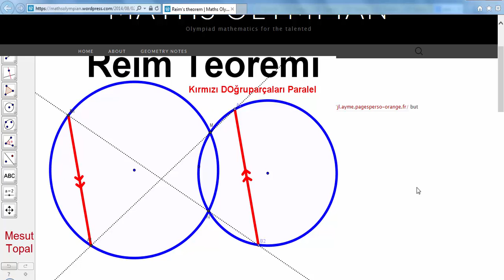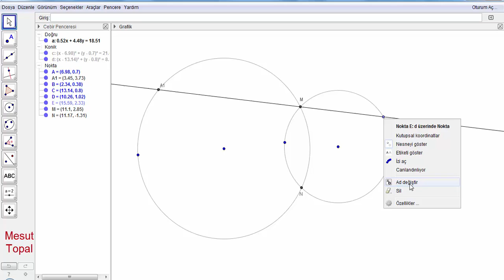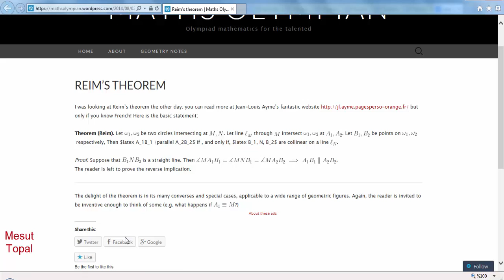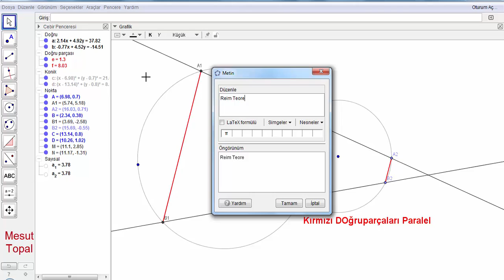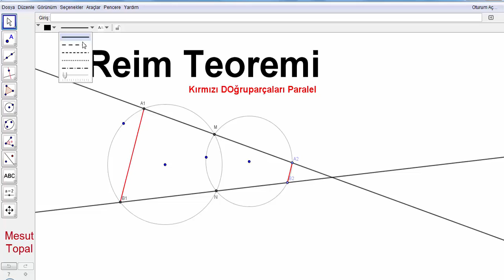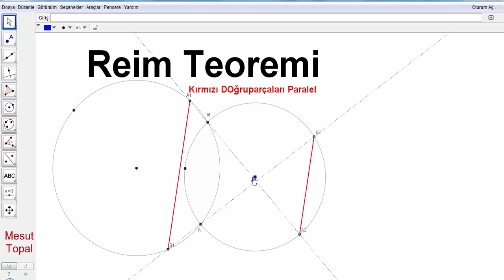Reim Teoremi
7 Nokta Çemberi - Brocard Çemberi,
8 Nokta Çemberi,
9 Nokta Çemberi - Feuerbach Çemberi,
Adams Çemberi,
Alasia Teoremi,
Altı Çember Teoremi,
Altimedial Üçgen,
Antimedial Üçgen,
Antiparalel Doğrular,
Apollonius (Apollonian) Çemberleri,
Arbelos,
Arşimet'in İkiz Çemberleri,
Aubert Doğrusu,
Bagonia Teoremi,
Bankoff Çemberi,
Bernstein Teoremi,
Bevan Noktası,
Bicentric Çokgenler,
Bickart Noktaları,
Blanchet Teoremi,
Bobiller Teoremi,
Boutin Teoremi,
Brahmagupta Alan Formülü,
Braikenridge–Maclaurin Teoremi,
Brianchon Noktası,
Brianchon Teoremi,
Brocard Doğrusu,
Brocard Noktaları,
Brocard Üçgenleri,
Carnot Teoremi,
Casey Teoremi,
Cevian Noktası,
Cevian Üçgeni,
Circummedial Üçgen,
Clawson Noktası,
Clifford Teoremi,
Conway Çemberi,
Cosnita Noktası,
Cosnita Üçgeni,
Cyclocevian Noktaları,
Desargues Teoremi,
Droz Farny nin Birinci ve İkinci Çemberleri,
Eppstein Merkezleri,
Euler Doğrusu,
Evans Koniği,
Evans Noktası,
Exeter Noktası,
Feuerbach Hiperbolü,
Feuerbach Teoremi,
Fletcher Noktası,
Fuhrmann Çemberi,
Fuhrmann Üçgeni,
Gallatly Çemberi,
Gauss Doğrusu,
Genelleştirilmiş Pisagor Teoremi,
Gergonne Doğrusu,
Gergonne Noktası,
Gob Noktası,
Gossard Noktası,
Gossard Üçgeni,
Göz Teoremleri,
Gray Noktası,
Grebe Teoremi,
Griffith Noktaları,
Hagge Çemberi,
Harcourt Teoremi,
Haruki Teoremi,
Heron Alan Formülü,
Hexyl Çemberi,
Hippocrates Hilalleri,
Hjelmslev Teoremi,
İncentic, Ortik ve Medial Üçgenler,
İntangential Üçgen,
İsodynamic Noktalar,
İsologic Noktalar,
İsotomic Noktalar,
İzogonel ve İzotomic Eşlenik Noktalar,
Jerabek Hiperbolü,
Jerabek Noktası,
Johnson Çemberi,
Johnson Koniği,
Johnson Teoremi,
Johnson Üçgeni,
Karia Noktası,
Kelebek Teoremi (Butterfly Theorem),
Kenmotu Kareleri,
Kenmotu Noktaları,
Kiepert Hiperbolü,
Kiepert Parabolü,
Kosnita Noktası,
Kuvvet Ekseni,
Lemoine Çemberleri,
Lemoine Doğrusu,
Lemoine Noktası,
Lester Çemberi,
Longchamp Elipsi,
Longchamp Noktası,
Longuet-Higgins Çemberi,
Longuet-Higgins Noktası,
Lucas Çemberi,
Malfatti Çemberleri ve 200 yıldır çözülememiş problemi,
Mandart Çemberi,
Marion Teoremi,
Mathot Noktası,
McCay Çemberleri,
Medial Üçgen,
Menelaus Teoremi,
Michell Noktası,
Michell Teoremi,
Mid-Arc Noktaları,
Miguel in Beş Çember Teoremi,
Mittenpunkt Noktası,
Monge Teoremi,
Morley Üçgeni,
Moses Çemberi,
Musselman Teoremi,
Nagel Noktası,
Napoleon Noktaları,
Napoleon Teoremi,
Neuberg - Mineur Çemberi,
Neuberg Çemberleri,
Neuberg Üçgeni,
Newton Doğrusu,
Nobbs Noktaları,
Ortopol Noktası,
Pappus Teoremi,
Pappus Zinciri,
Parry Çemberi,
Parry Noktası,
Pascal Teoremi,
Pitot Teoremi,
Pivot Teoremi,
Prasolov Noktası,
Ptolemy (Batlamyus) Teoremi,
Purser Teoremi,
Rabinowitz Noktası,
Salmon Teoremi,
Schiffler Noktası,
Schomilch Teoremi,
Schooten Teoremi,
Schröder Teoremi,
Seva Teoremi,
Simedyan,
Simson Doğrusu,
Soddy Doğrusu,
Soddy Teoremi,
Spieker Çemberi,
Spieker Noktası,
Stammler Hiperbolü
Steiner in İç ve Dış Elipsleri,
Steiner Noktaları,
Steiner Teoremi,
Stewart Teoremi,
Tarri Noktaları,
Taylor Çemberi,
Teğet Üçgeni,
Thebault Çemberleri,
Thebault Koniği,
Thebault Teoremleri,
Thomsen Altıgeni ve Sonuçları,
Tixier Noktası,
Toricelli Noktası,
Toricelli Teoremi,
Toshio Seimiya Teoremi,
Trilinear Polar,
Trilinear Pole,
Tucker Çemberi,
Varignon Teoremi,
Vecten Noktaları,
Viviani Teoremi,
Wallace Hiperbolü,
Weill Noktası,
Wernau Noktaları,
Yff Çemberleri,
Yff Noktası,
Yiu Çemberleri,
Zaslavsky Teoremi,